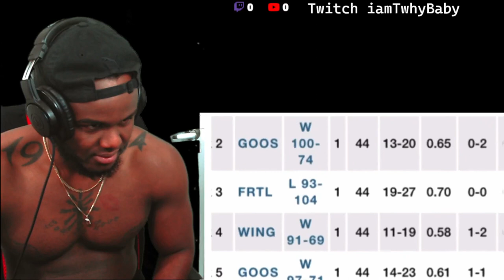Solluminati Is He Back? Look Like He Wanna Go To The League ?! Can He Really Hoop Fr